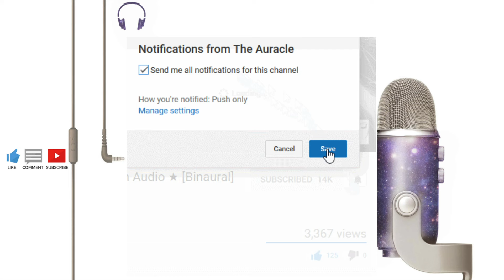3 hours - Rainy car drive ★ For sleep & relaxation ★ Soundscape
★ For maximum effect please use headphones. For more intensity close your eyes ★ Some of my best sleeps have been on a long rainy car drive, I hope you find comfort and relaxation with this 3 hour soundscape!

Enjoy x

★ 𝗦𝗨𝗣𝗣𝗢𝗥𝗧 𝗠𝗘 ★

★ 𝗦𝗢𝗖𝗜𝗔𝗟 𝗠𝗘𝗗𝗜𝗔 ★